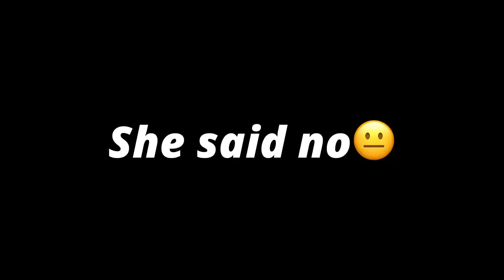Miami Kiss or Slap...But I sing for a kiss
Support the page if you would like
*All donations will be used towards content creation and the development of the channel*